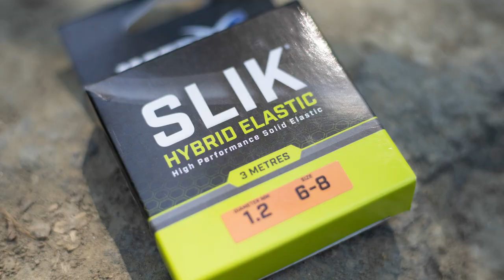*** Coarse & Match Fishing TV Italia *** Fabrizio Calosi - Pesca con la roubasienne in fiume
Pesca con la roubasienne in fiume
Come ottenere il massimo su acque limpide e pesci diffidenti impostando una pesca ultra sottile.

Matrix Fishing TV è la casa di una vasta collezione di video relativi alla pesca agonostica e alla pesca dilettantistica. Con videoclip e filmati che comprendono le serie “The Practice” con Les Thompson, la serie Matrix Mini Masterclass, fino ai più recenti video sui prodotti e ai DVD gratuiti dedicati al “Match Fishing”.
In Matrix siamo orgogliosi della qualità costruttiva che caratterizza la nostra attrezzatura per garisti, per angler appartenenti a club e per i pescatori che semplicemente amano la pesca dilettantistica. I nostri video sui prodotti e sui consigli per migliorare la pesca, vi metteranno in condizione di capire quale canna, roubaisienne o mulinello scegliere. Quale è il panchetto migliore per il vostro stile di pesca. Quale filo e ami utilizzare per pescare con il feeder o con la roubaisienne, e quale è il migliore waggler da pellet da utilizzare in determinate circostanze. Il nostro obiettivo in Matrix è di mettervi in condizione di catturare più pesce. Ci auguriamo possiate apprezzare i nostri video, e in questo caso vi chiediamo gentilmente di mettere un “like”, condividerli e commentarli.